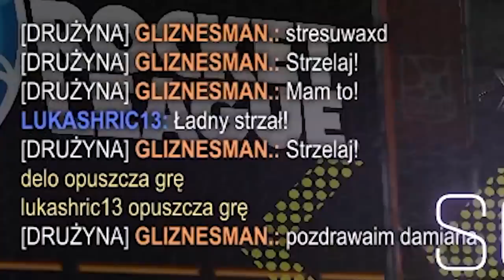FLIP RESET RYWALA?! - 2s DROGA DO GC | Rocket League PL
Droga do Grand Championa to seria, w której będę się starał wbić wspomnianą rangę, zaczynając na samym dnie!

Sezon 2 Drogi do Grand Championa będzie zawierał dodatkowe urozmaicenia względem pierwszego sezonu. Poza odblokowywaniem nowych możliwości wraz z awansem rangi, będziecie mogli wybierać samochody na odcinek, pojawią się mecze z widzami oraz odcinki specjalne z YouTuberami. Dodatkowo staram się dawać cenne wskazówki oraz porady, na czym się skupić w danej randze, aby szybko awansować.